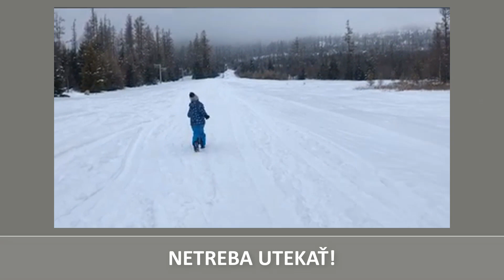ŠPORTUJEME, TRÉNUJEME. PREČO? LEBO CHCEME!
Opäť sa zapojili aj ďalší nováčikovia! Výzvu ešte predlžujeme. Hlavne pre tých, ktorí poslali dve videá, alebo iba jedno. Ale pokračovať môžu aj tí, ktorí už splnili limit troch videí za tri týždne. Všetkým ďakujeme!